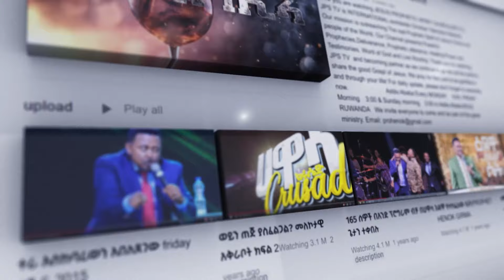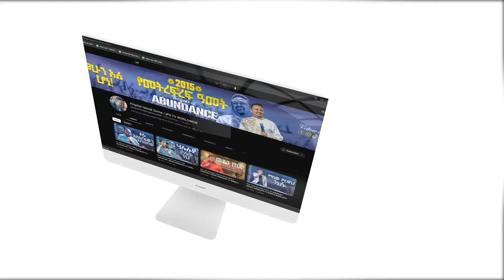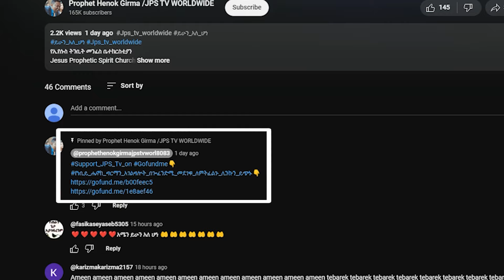ሰላት ልሰግድ ስል ኢየሱስ..... |PROPHET HENOK GIRMA[JPS TV WORLD WIDE] 2024